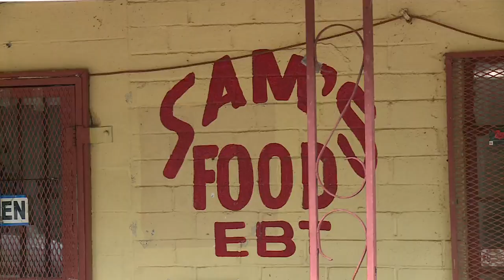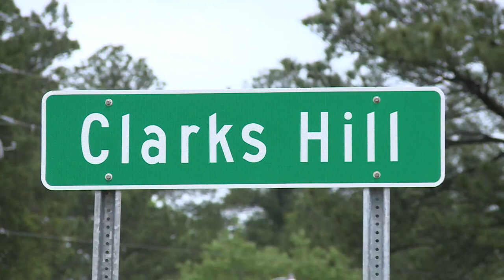A look back: How did a kangaroo escape in McCormick County?